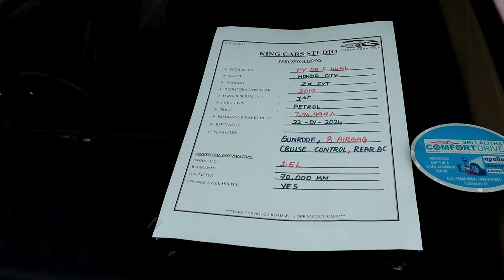secondhand car sale Pondicherry|used cars sale LOW price|used cars in Chennai